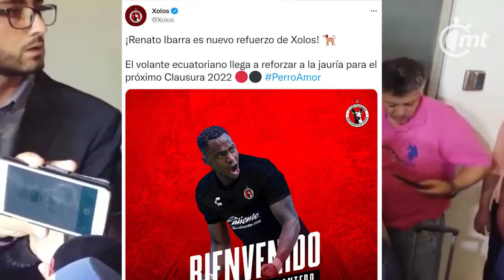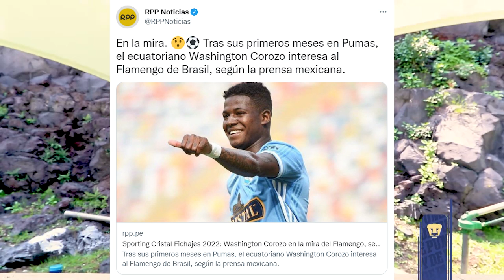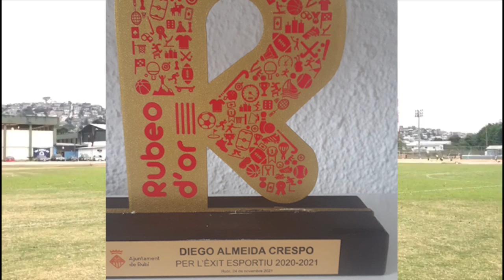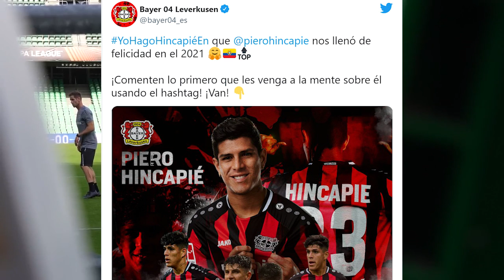TREMENDO! ECUATORIANO CERCA DE FLAMENGO! GRANDES ELOGIOS DEL BAYER PARA PIERO HINCAPIE! Y MÁS